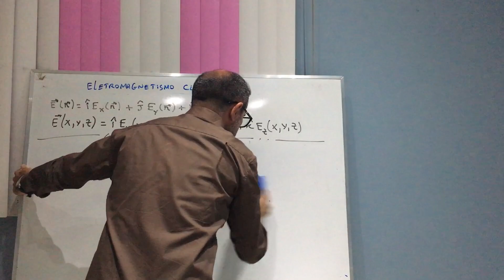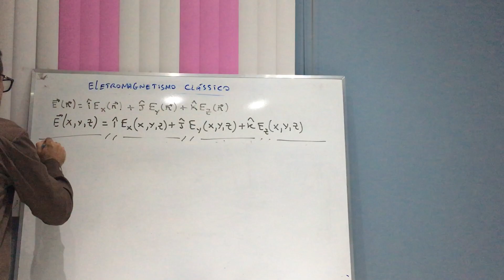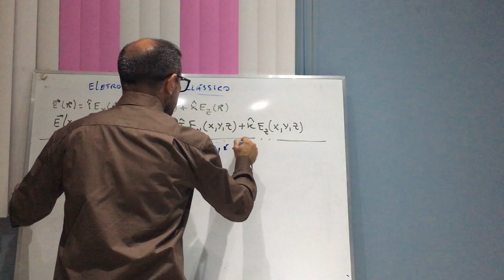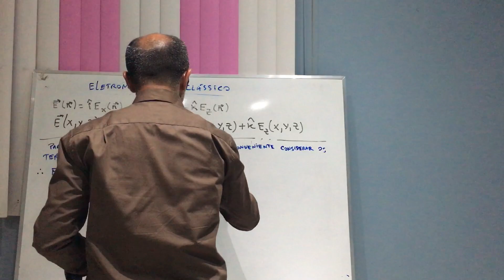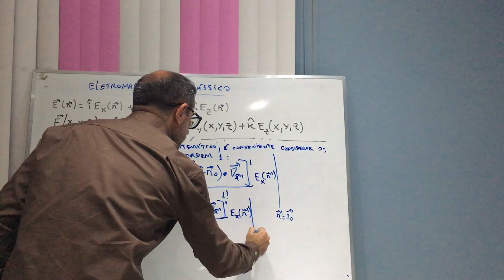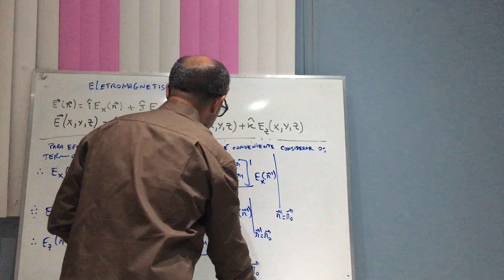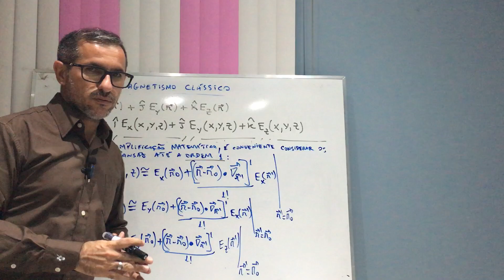Eletromagnetismo Clássico: aula 73.